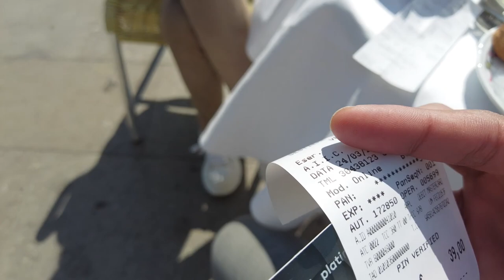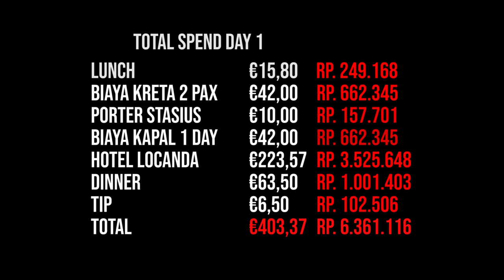TRAVEL VLOG TIBA TIBA DI ITALY PART 1